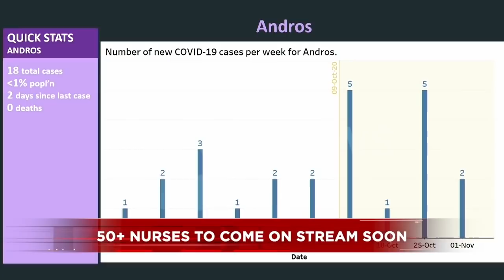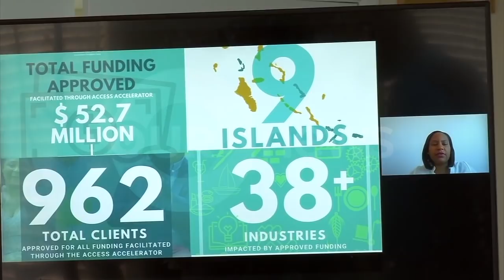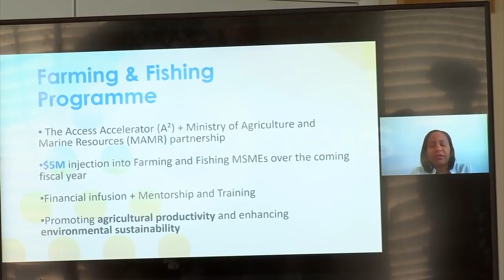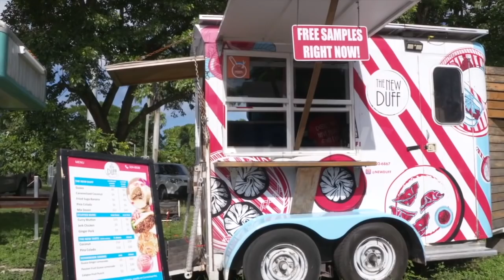730PM OUR NEWS NOV 14 2020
730PM OUR NEWS NOV 14 2020